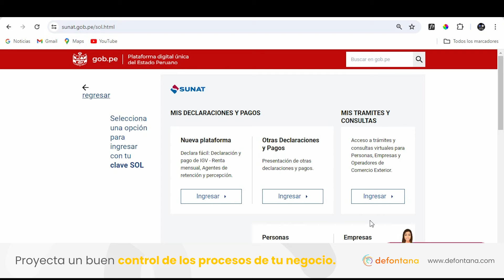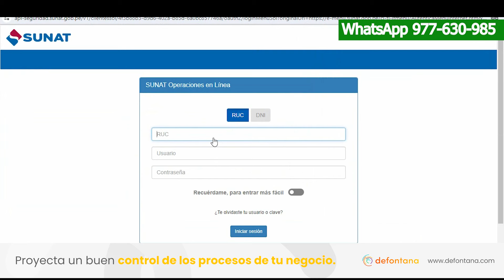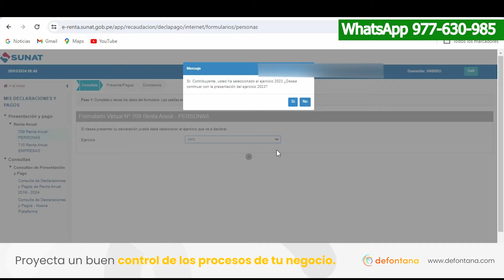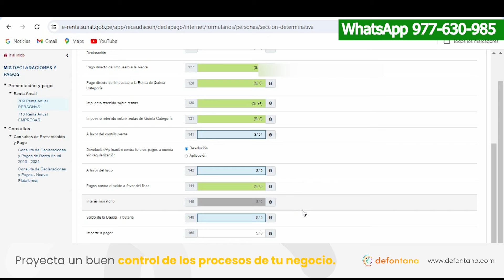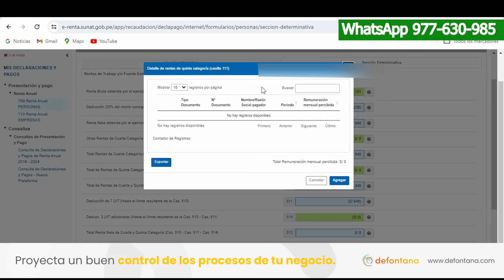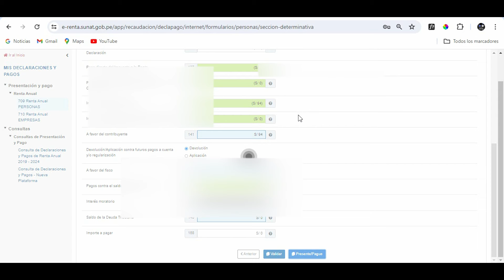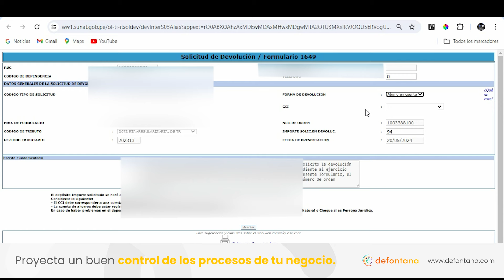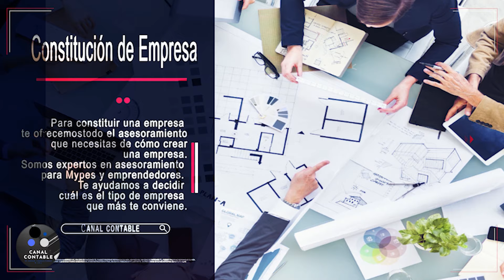🔥¿COMO SABER si tengo DEVOLUCION DE DINERO SUNAT?|RECIBOS POR HONORARIOS Y Planillas FORM 709 SUNAT🔥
OTROS ARTÍCULOS

CONTACTAME

Nombre: Jhair